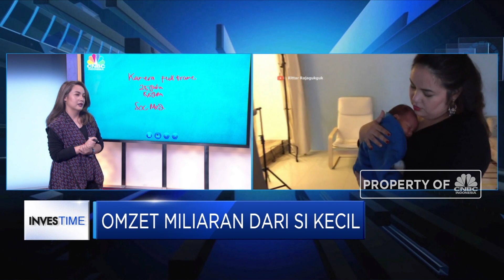Fotografi Bayi, Bisnis Menggiurkan Dari Si Kecil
Fotografer bayi menjadi satu profesi yang mungkin masih jarang terdengar gaungnya. Namun taukah anda seiring dengan semakin berkembangnya teknologi digital dan penggunaan sosial media, profesi ini semakin banyak dicari oleh para orang tua yang membutuhkan dokumentasi si buah hati yang baru lahir.

Salah satu yang menjadikan profesi ini sebagai bisnis dan sumber penghasilan adalah Rittar Rajagukguk, Owner Smallbites yang menjadikan fotografi bayi sebagai profesi sekaligus bisnisnya sejak 9 tahun yang lalu. Lalu seperti apa awal bisnis fotografi bayi ini? dan modal apa saja yang dibutuhkan agar bisa menjadi fotografi bayi baru lahir?

Selengkapnya saksikan dialog  Exist in Exist dengan Owner Smallbites, Rittar Rajagukguk  dalam Investime, CNBC Indonesia (Senin, 16/12/2019)